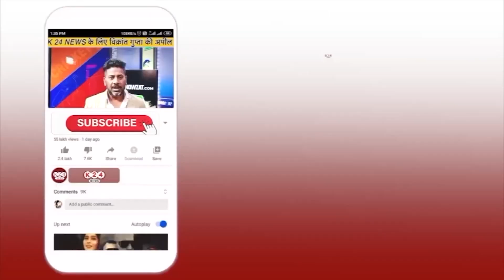सीढ़ियों पर लड़खड़ा कर गिरने लगे CM धामी, SOG इंचार्ज ने संभाला !! I K 24 NEWS I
VIDEO BY : K 24 NEWS